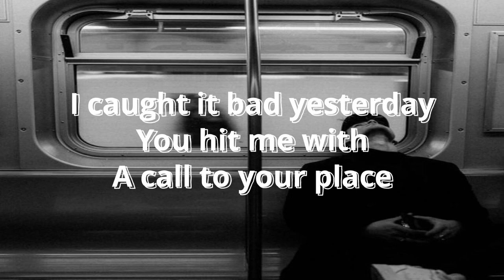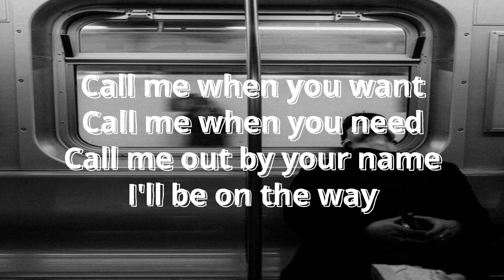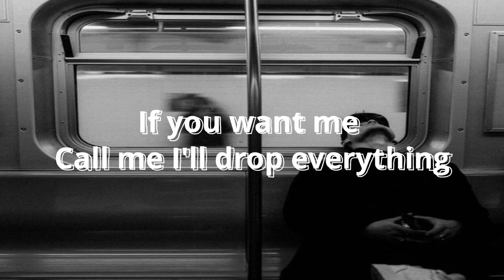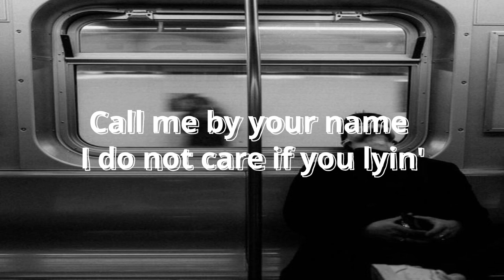Call Me By Your Name by Dove Cameron with lyrics BBC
Lyrics

You're cute enough to mess with me tonight
Looking at the table and I see the reason why
You live in the dark, baby but you ain't livin' right
Champagne and drinking with your friends
You live in the dark girl I cannot pretend
If Eve is in your garden, you know that you can
Ayy, ayy
I wanna sell what you're buying
I wanna feel on your in Hawaii
I want that jet lag from  and flying
Put a smile in your mouth while I'm riding
Never want the ladies that's in my league
I wanna the ones I envy, I envy
You want me, call me I'll drop everything
Don't need your name
Cause you don't have to say it
Come on let's ride
I do not care if you lying (mmm, mmm, mmm)
Mm, mm-mm, ooh

Call Me By Your Name by Dove Cameron 1 Hour with lyrics
montero lil nas x female cover by dove Cameron bbc lyrics boyfriend